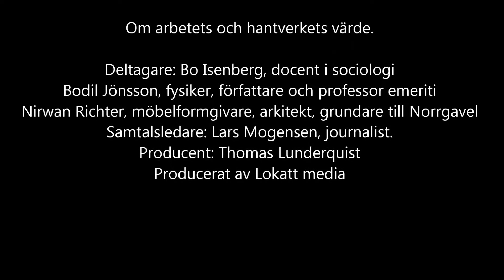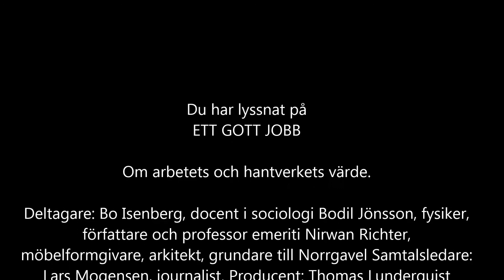ETT GOTT JOBB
Om arbetets och hantverkets värde.

Deltagare: Bo Isenberg, docent i sociologi
Bodil Jönsson, fysiker, författare och professor emeriti
Nirwan Richter, möbelformgivare, arkitekt, grundare till Norrgavel Samtalsledare: Lars Mogensen, journalist.
Producent: Thomas Lunderquist
 Producerat av Lokatt media